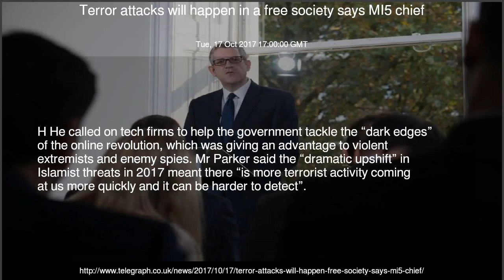Terror attacks will happen in a free society says MI5 chief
Terror attacks cannot be completely prevented in a free society, the head of MI5 has said, as he warned plots were now harder to spot and being hatched in just days.